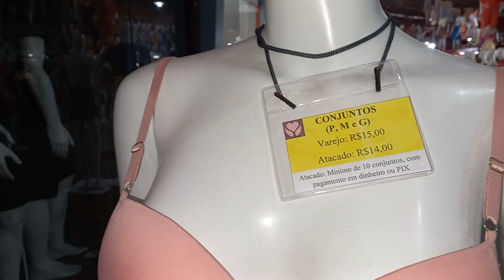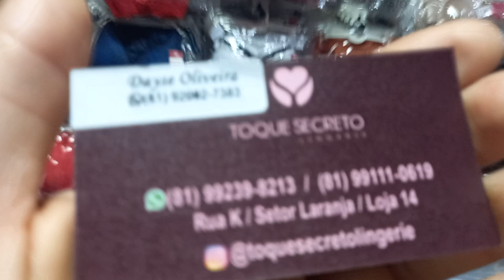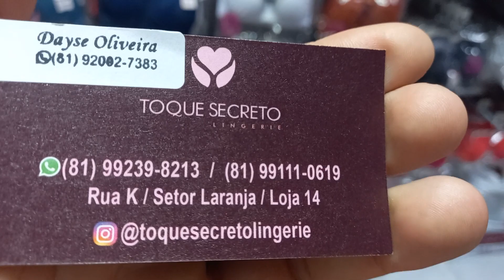Moda Center Santa Cruz Toque Secreto Lingerie 14 reais 81 9.9239 8213